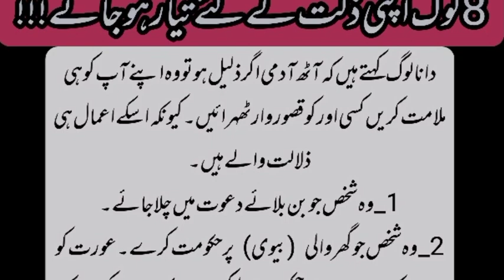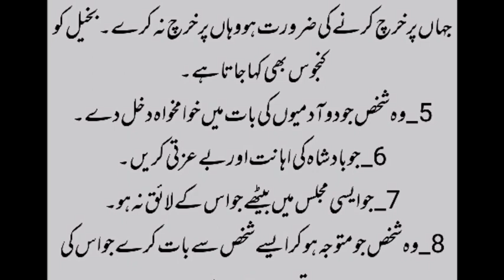8 Log Apni Zilat Ka Liya Tayar Ho Jaya||Hadees And Stories Tv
8 Log Apni Zilat Ka Liya Tayar Ho Jaya||Hadees And Stories Tv